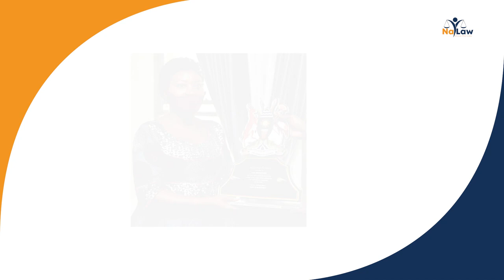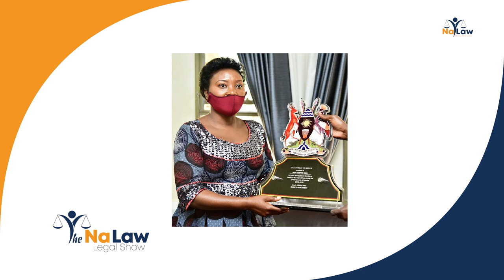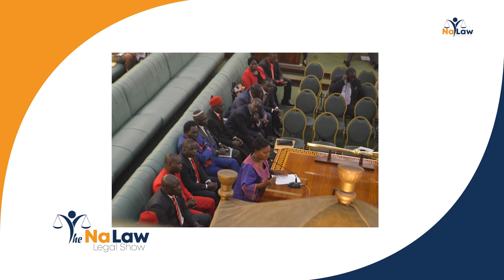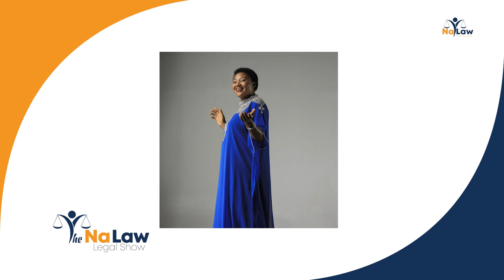HON.WINNIE KIIZA ON WOMEN'S RIGHTS AND THE LAW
In this insightful conversation, Hon. Winnie Kiiza, former Leader of the Opposition in the Ugandan Parliament and female legislator, sheds light on the challenges faced by women in Uganda. From cultural biases to legal hurdles, she discusses how stereotypes continue to hinder women’s progress despite existing laws that protect their rights. We delve into topics such as land ownership, gender-based violence, and the need for mindset transformation